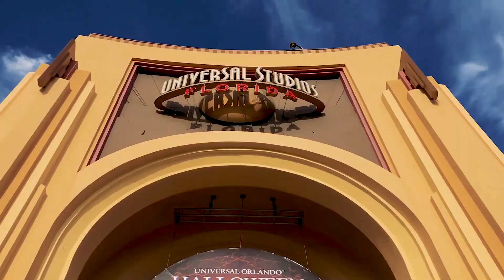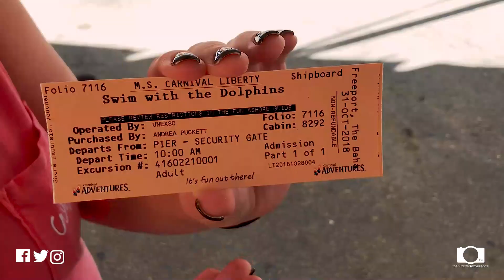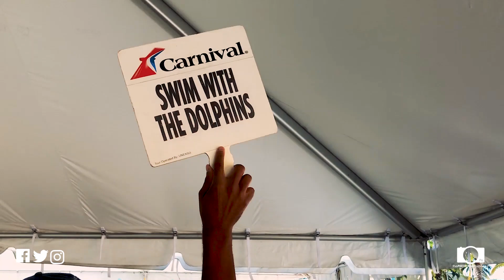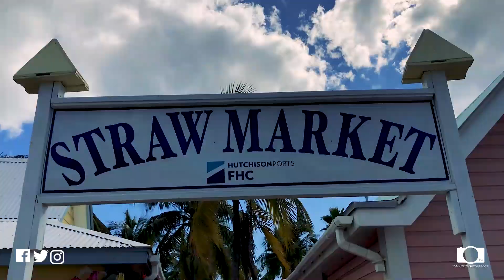Carnival Liberty Freeport and Dolphin Swim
The day my wife has been waiting for, for her entire life... DOLPHIN SWIM DAY.  We made our way to Freeport Bahama's and we decided to swim in the ocean with some rather large fish... well actually, some rather large mammals.  This excursion, booked through Carnival, was AMAZING.  It was a little pricey, but honestly amazing!

Love the audio quality? Check out the MOVO VXr10 and you can have AMAZING audio as.

Want to stay up-to-date on what's going on, check out our